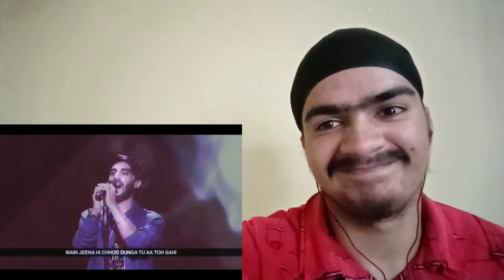Reaction on Ae Dil Hai Mushkil Rap Song By RCR RAPPER | MTV Live Stage Show | Raftaar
Let me know your feedbacks in the comment section.